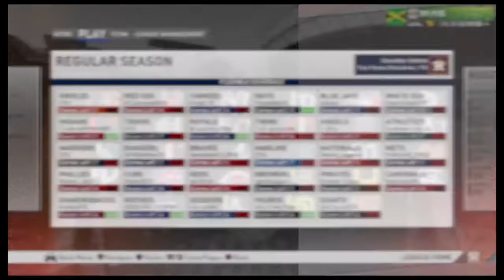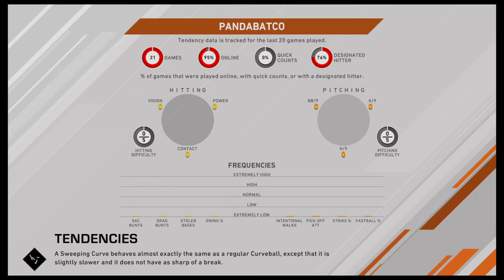MLB® The Show™ 20_20200930204110